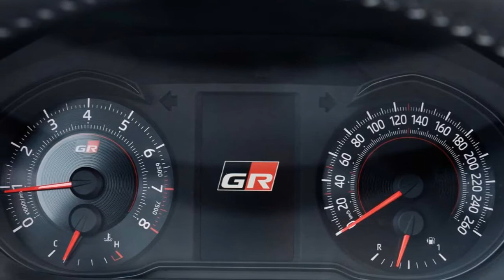2018 TOYOTA YARIS GRMN Review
2018 Toyota Yaris GRMN Review Redesign Interior Release Date.